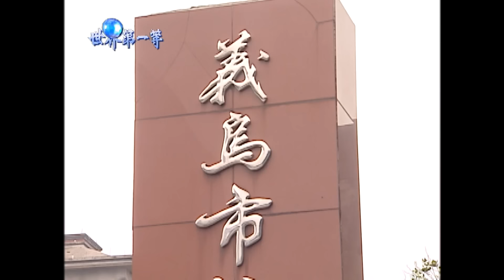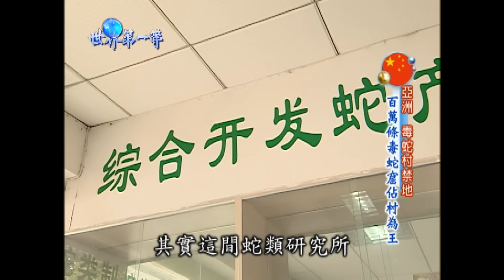【浙江】義烏市百萬條劇毒蛇窟 烏鞘蛇猛勒脖子驚險一瞬間 現採毒液製成保養品｜《世界第一等》266集濃縮精華版